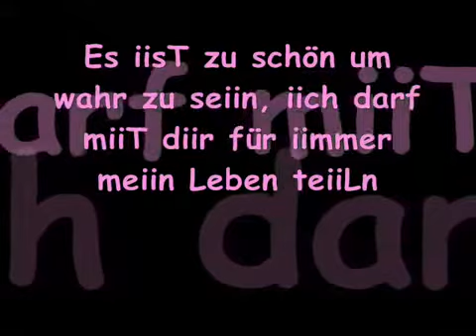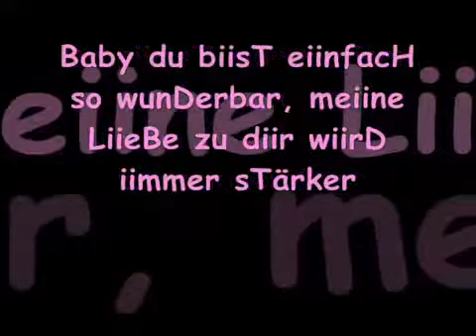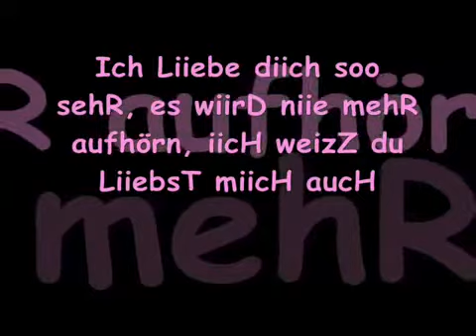Mc Amino ft. Kyra - Ich liebe dich.avi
Danke dass DU immer für mich/uns da bist !!!